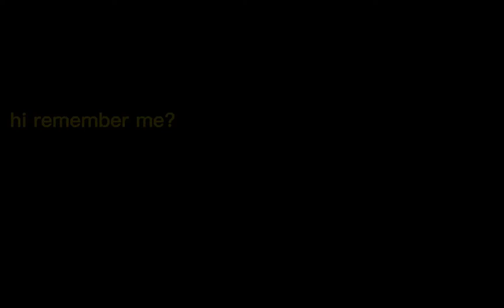oop- DR 1 girls reacting to some gacha stereotypes 😳💅